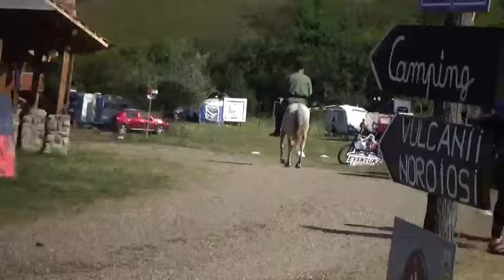Mark Knopfler, threefold, Fare Thee Well Northumberland, until wartime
Mark Knopfler, threefold, Fare Thee Well Northumberland, until wartime, Lyrics:
Come drive me down to the central station I hate to leave my river, Tyne
For some damn town that's god-forsaken Fare thee well, Northumberland
Although I'll go where the lady takes me She'll never tell me what's in her hand
I do not know what fate awaits me Fare thee well, Northumberland
My heart beats for my streets and alleys Longs to dwell in the borderlands
The north-east shore and the river valleys Fare thee well Northumberland
I may not stay, I'm bound to leave I'm bound to ramble and to roam
I only say my heart is grieving I would not gamble on my coming home
Roll on, Geordie boy, roll,   Roll-on, Geordie boy, roll
So drive me down to the central station I hate to leave my river, Tyne
For some damn town that's god-forsaken Goodbye old friend of mine
Although I'll go where the lady takes me She'll never tell what's in her hand
So roll on, Geordie boy, roll, Roll on, Geordie boy, roll.